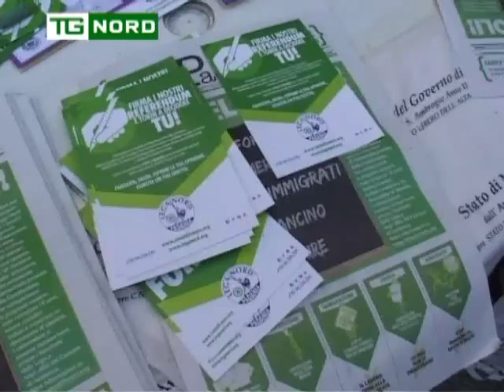REFERENDUM VIENI A FIRMARE 28032014 MILANO MORELLI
REFERENDUM VIENI A FIRMARE 28032014  ANTEPRIMA IN VIA DANTE MILANO MORELLI